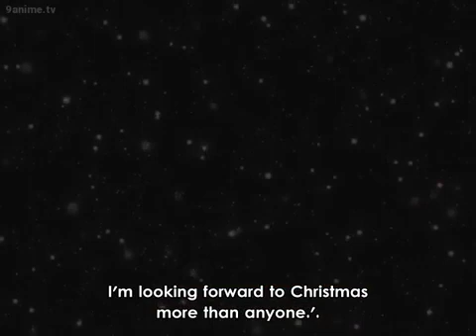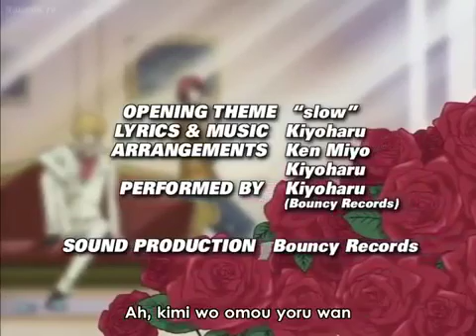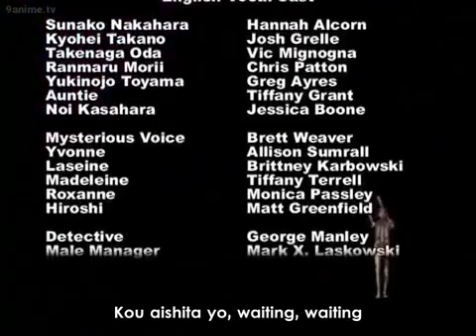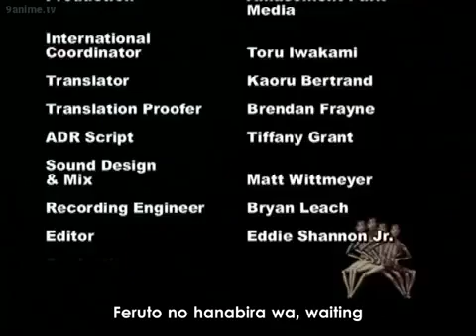The Wallflower w/Engsub E11